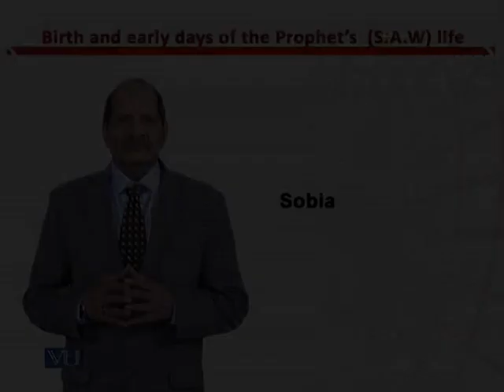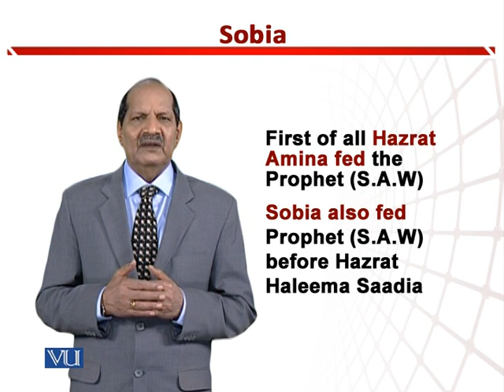Fed the Prophet S.A.W: Hazrat Sobia R.A | Teaching of Social Studies & Islamiat | EDU306_Topic082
Topic082: Fed the Prophet (S.A.W) - Hazrat Sobia (R.A),
By Dr. Zafar Cheema